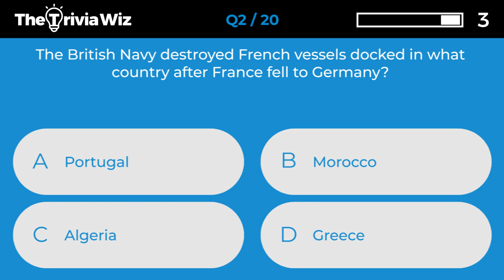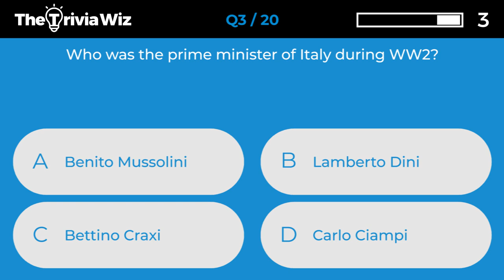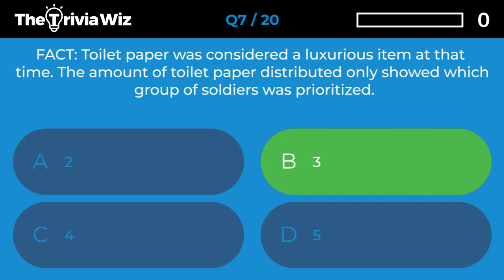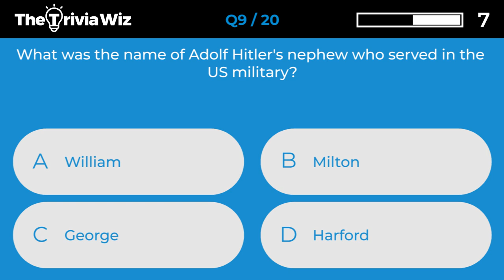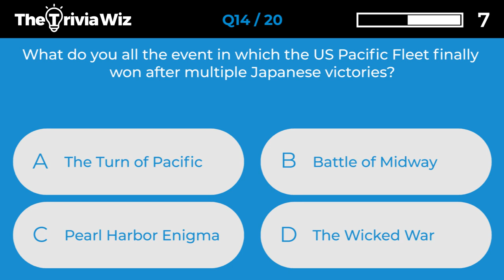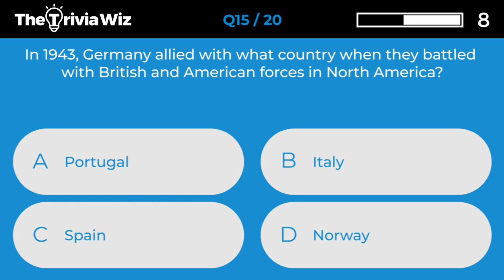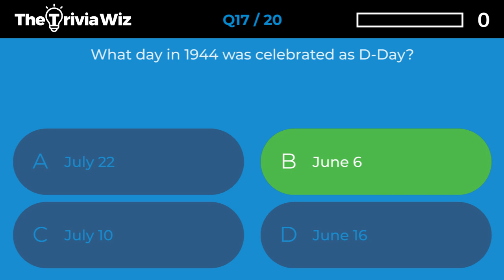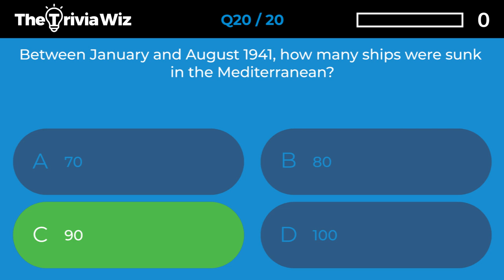20 Trivia Questions - World War 2 Quiz Ep.61 ❓🤔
We hope you enjoy this fun and interactive Trivia Question quiz! This Trivia question quiz contains 20 world war 2 trivia questions to get your brain thinking. It's a great way to start or end the day by testing your knowledge against others. Each answer is provided with a fun fact too so you'll always have something fun to bring up at the dinner table.